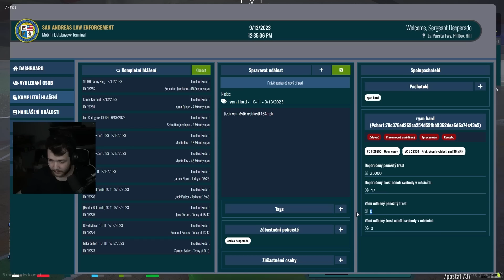NEJLEPŠÍ VYJEDNÁVAČ?! | POHODÁŘI RP